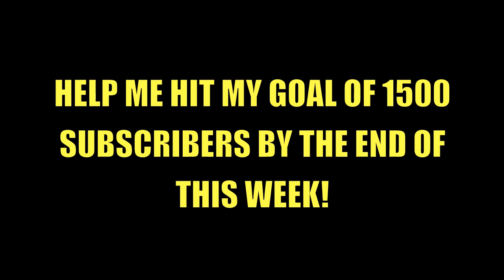5.1 earthquake shakes L.A., Southern California 3/28/14 Earthquake 3/29/14 REVIEW